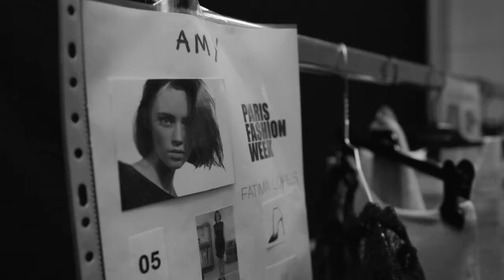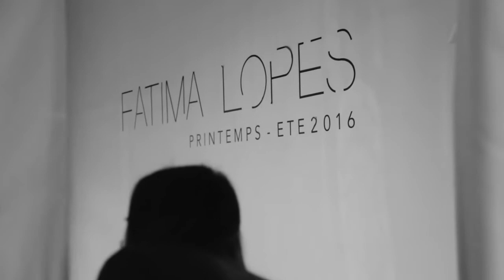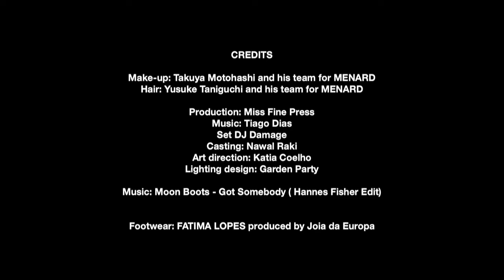Fatima Lopes Spring Summer 2016 - Backstage